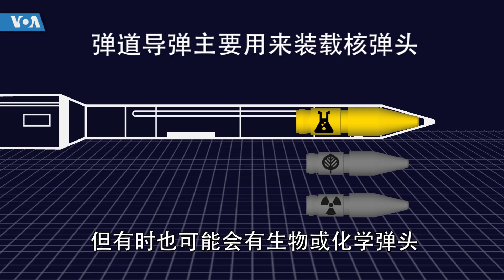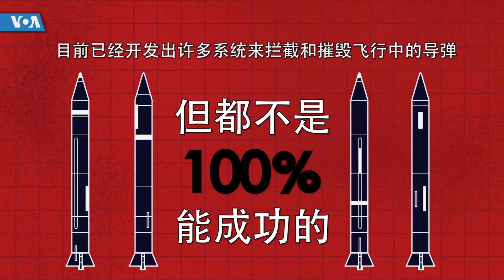【什么是弹道导弹】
弹道导弹是在发动机运行下按照预定的程序起飞。
之后，它会沿着由发射角、速度、重力和大气阻力决定的轨迹飞行。
弹道导弹主要用来装载核弹头，但有时也可能会有生物或化学
的弹头。
洲际弹道导弹大约需要半小时飞越半个地球。
如果导弹的路径是进入太空，则弹头必须最大能承受以每秒7公里的速度重新进入大气层。
目前已经开发出许多系统来拦截和摧毁飞行中的导弹，但都不是100％成功的。
一些拦截器从陆地上发射，其他则从船上发射。激光器还在设计研制中，以备未来使用。